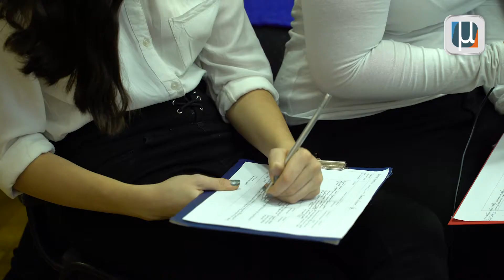Марафон открытых отраслевых профориентационных уроков. Профессии будущего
Больше узнать не только о современных специальностях, но и о профессиях будущего, понять, в какой области можно стать востребованным, успешным и полезным, пообщаться с представителями вузов – сделать все это смогли московские школьники на необычном уроке. Смотрите эксклюзивный репортаж наших собственных корреспондентов!